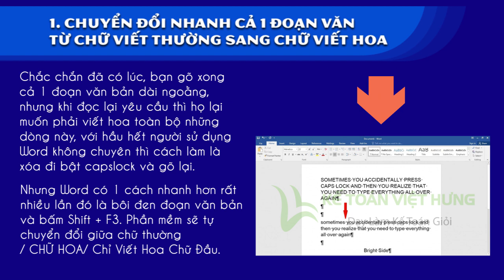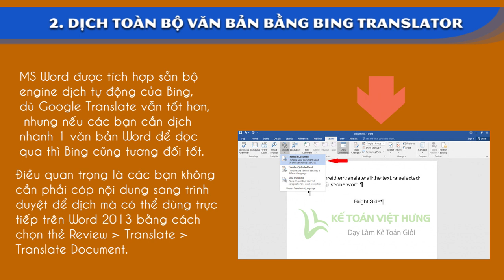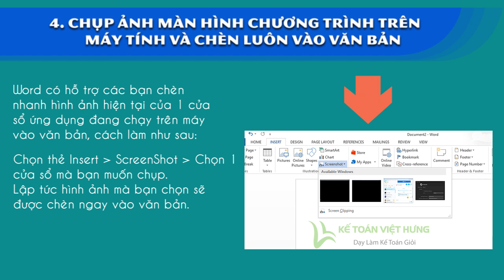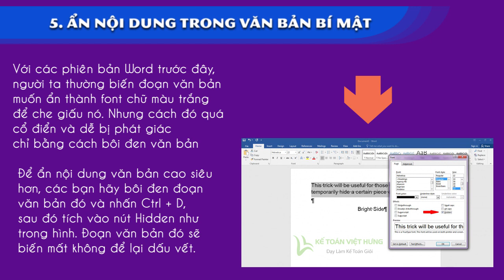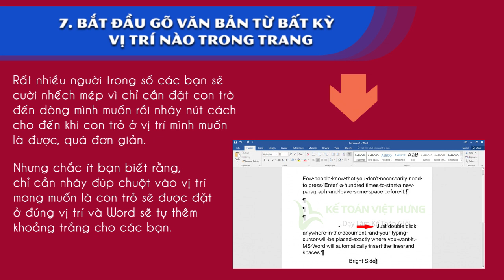8 mẹo sử dụng Word dành cho dân kế toán |Kế Toán Việt Hưng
8 mẹo sử dụng Word dành cho dân kế toán để thao tác một cách đơn giản, chính xác, nhanh chóng khi cần sử dụng đến phần mềm xử lý văn bản này

- Hoàn tiền: 100% nếu không hài lòng.
- Thời gian học: Vô cùng linh hoạt từ 8h30 - 23h00.
- Số buổi học: Không giới hạn.
- Giáo trình động: Cập nhật liên tục trên website.
- Chứng từ sống: Thật 100%.
- Giáo viên: 100% kinh nghiệm trên 3 năm.
- Hỗ trợ miễn phí: trọn đời.

1. Danh sách các khóa học KẾ TOÁN DOANH NGHIỆP

2. Danh sách các khóa học KẾ TOÁN HÀNH CHÍNH SỰ NGHIỆP

3. Danh sách các khóa học LÝ THUYẾT KẾ TOÁN

4. Danh sách các khóa học KẾ TOÁN QUẢN TRỊ